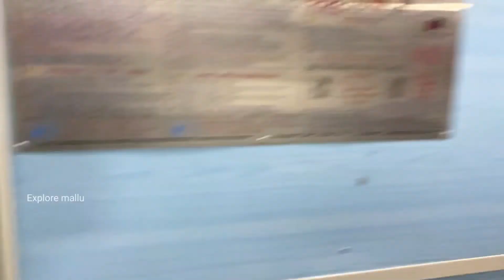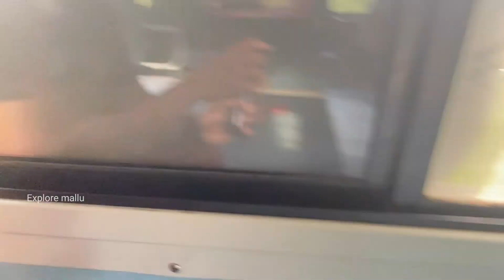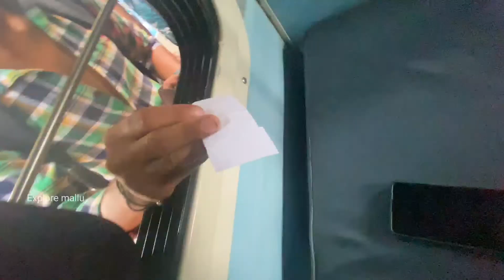ഇവരെന്റെ ഫോൺ പിടിച്ചു വാങ്ങി !!! kerala To New delhi | Explore mallu